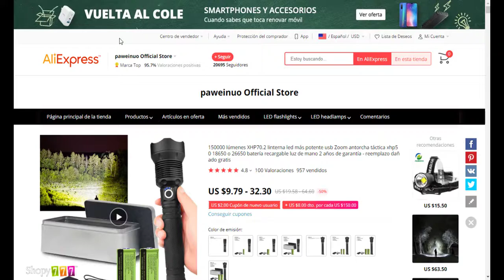🔥Enlace Original ► Productos ► Plataforma ECOMMERCE Shopy777